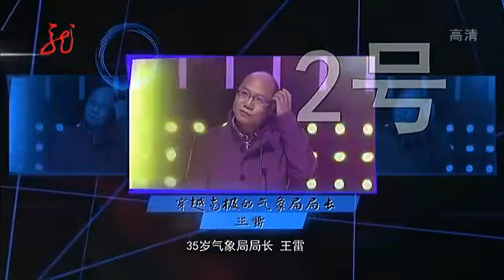北大中文系才子挑战时尚女博士,谁料90后萌妹子竟霸气称王【最爱中国字】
一档大型历史文化知识益智竞技节目。节目由喜剧教父英达幽默主持，文化名人阿忆精彩点评